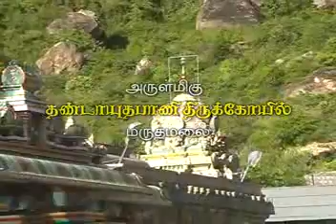Marudhamalai Murugan Temple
This is a video about Marudhamalai Murugan Temple created by Dinamalar team. Pls do watch this and post your valuable comments. Thanks.